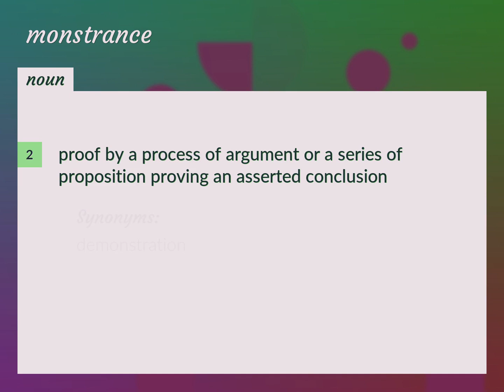Monstrance | meaning of Monstrance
What is MONSTRANCE meaning?